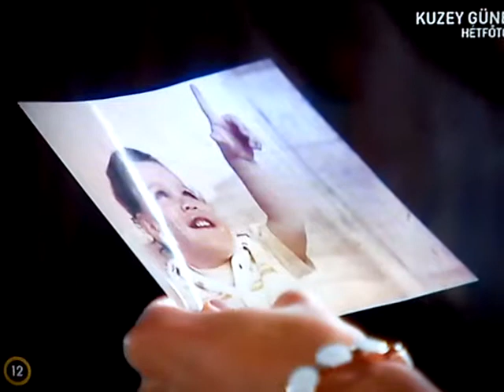Emlekezz Reina-Reina de Corazones Hun reszlet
Paula Nunez
Eugenio Siller
Juan Soler
Catherine Siachoque
Laura Flores

A történet Las Vegasban játszódik. Reina Ortíz, a sikeres divattervező feleségül megy Víctor de Rosashoz. Az esküvő napján meglátja halottnak hitt vőlegényét és kirohan a templomból. Az utcán elgázolja egy autó. Reina magához tér a kómából, de a balesetnek nem várt következménye lett: részleges amnézia. Reina utolsó emléke 8 évvel korábbi. Az a nap, amikor Estefania Pérez esküvőjére készült és leesett a lépcsőről.

Nyolc évvel korábban: Reina Ortíz, egy fiatal varrónő mostohaanyjával és húgával él együtt. Nicolás pincérként dolgozik a Party Poker kaszinóban. Estefania meghívja Reinát az esküvőjére, ahol találkozik a két fiatal. Reina és Nicolás egymásba szeretnek. Boldogságuk azonban nem tart sokáig. Nicolás együtt járt Camilával, Víctor lányával. Camila öngyilkossága után Víctor úgy döntött, hogy bosszút áll Nicoláson. Az ő megbízásából rálőttek Nicolásra és kábítószert raktak a kocsijába. Mivel Nicolás kórházba került nem tudott elmenni az esküvőjére. Estefania elment a templomhoz és azt hazudta Reinának, hogy Nicolás meghalt. A kórházban pedig Nicolásnak azt, hogy Reina soha sem kereste őt. Nicolás "halála" után kiderült, hogy Reina gyermeket vár tőle. Víctor felajánlotta a nevét a kislány számára. A kocsiban talált kábítószer miatt Nicolást 15 évre ítélték, de csak 3 évet töltött börtönben. Smith különleges ügynök felajánlotta neki a szabadságát cserébe azért, hogy nekik dolgozzon. Nicolást hivatalosan halottá nyilvánították. 5 évvel később Reina és Nicolás útjai keresztezik egymást.